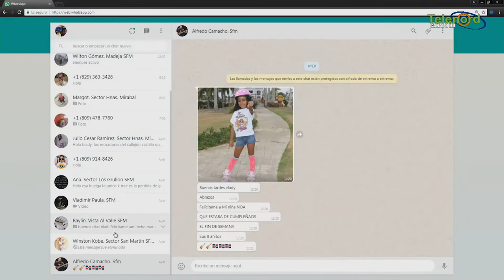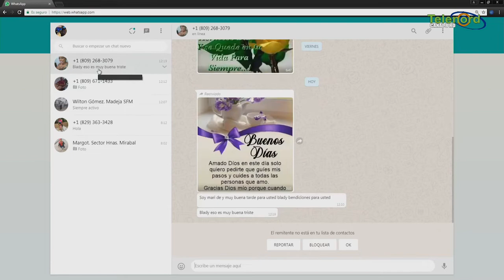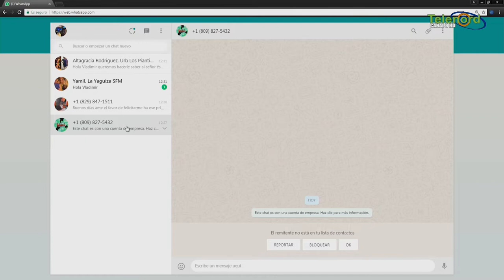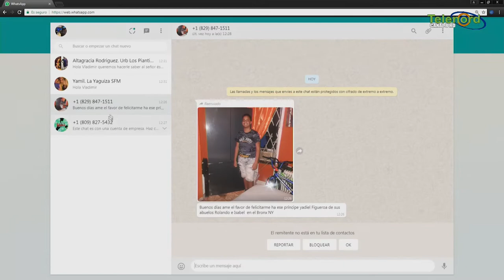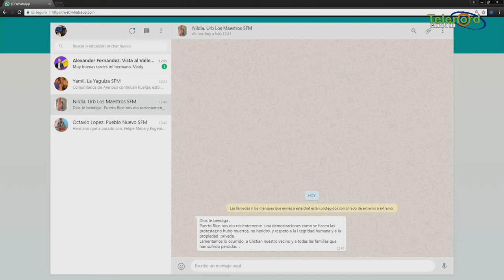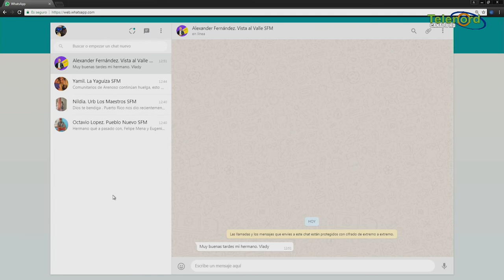Sobre Todo Martes 13-08-2019